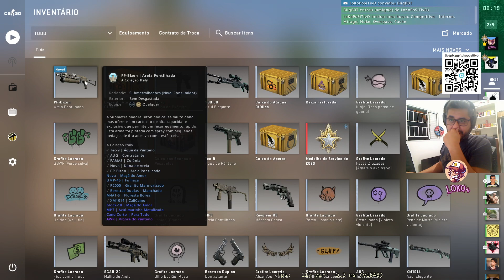CS GO com Lagadinho